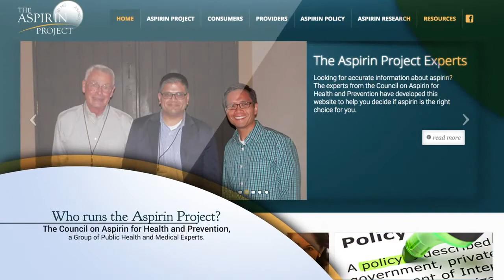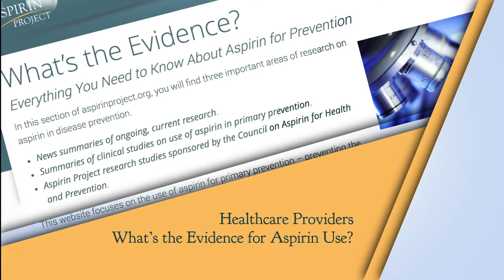Aspirin Project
The Aspirin Project was developed by the Council on Aspirin for Health and Prevention, a group of public health and medical specialists. Our goal is to increase the proper use of aspirin to improve health.